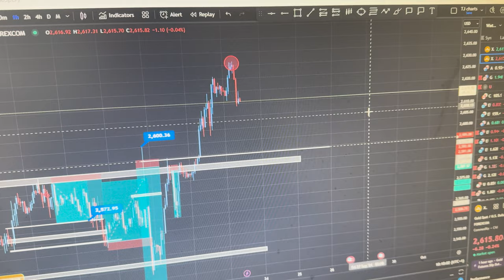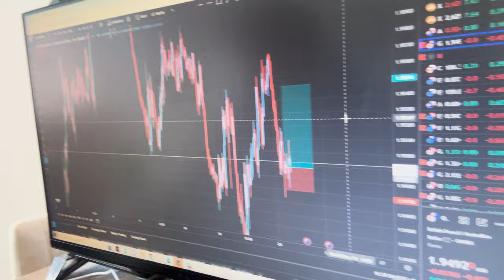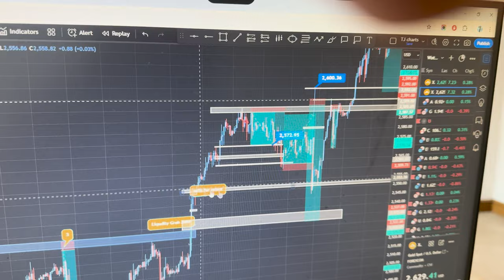Forex Trader Does the 75 HARD Challenge | DAY 8 (FLIPPING ACCOUNT)!